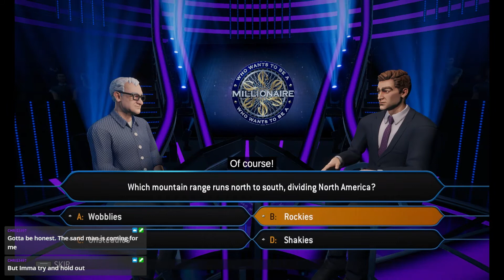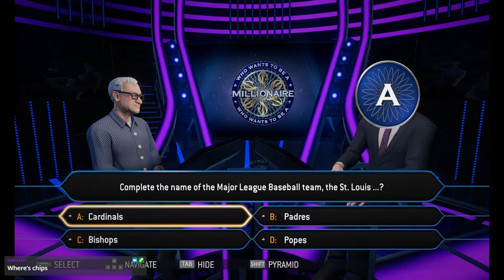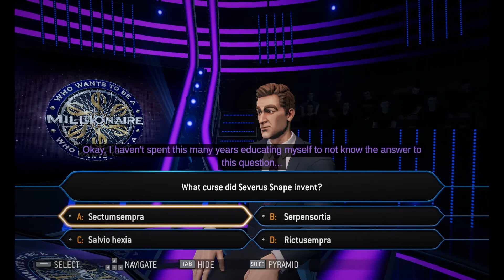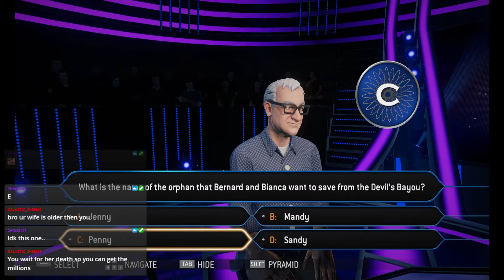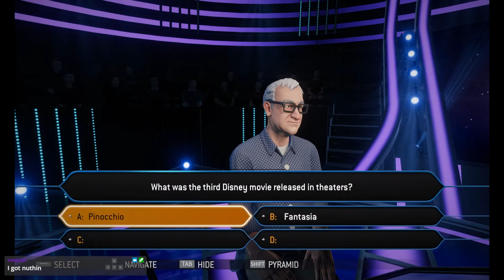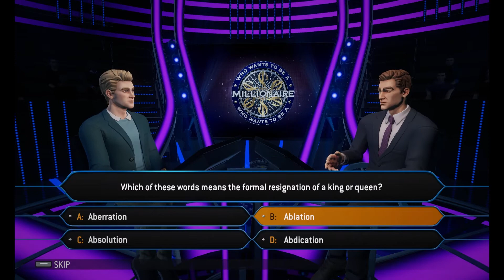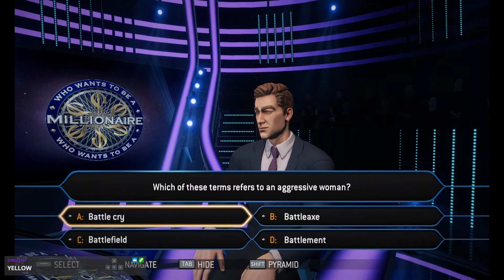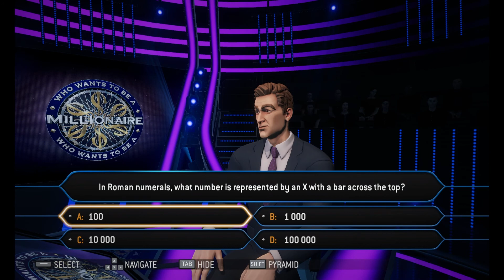Who Wants to be a Millionaire | 07/27/2022 Stream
DO I WIN THE MILLY???